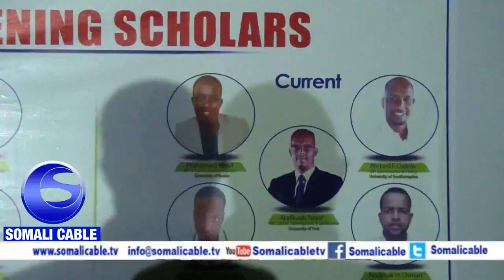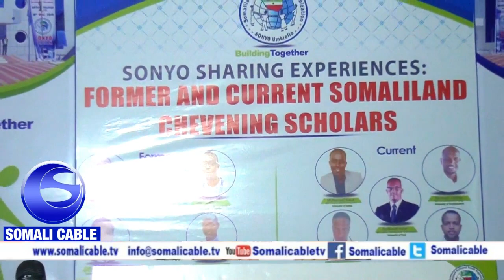Warka Masuuliyiinta Dalada SONYO Oo Caweysin Balaadhan Ku Sabootiday Dhalinyaro Waxbarasho Utagaya